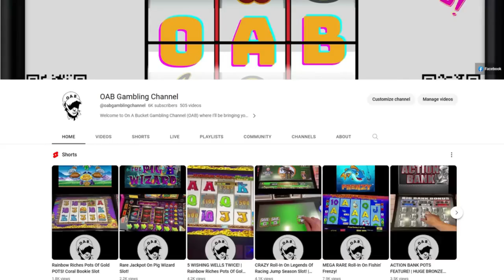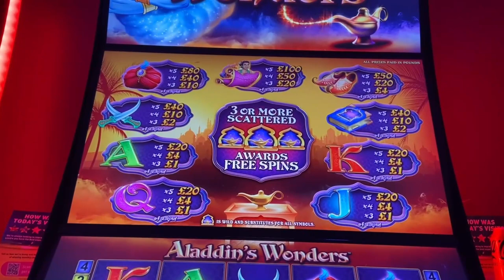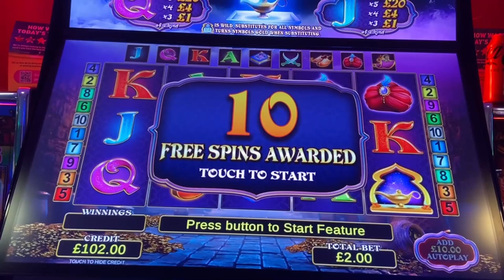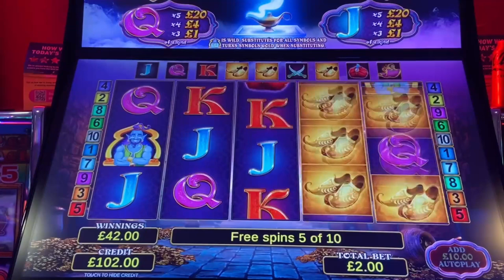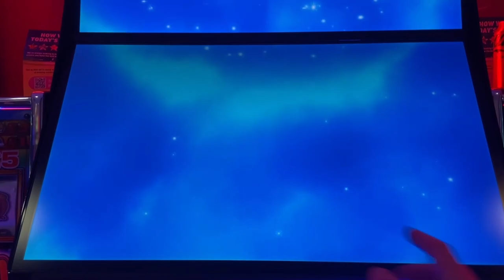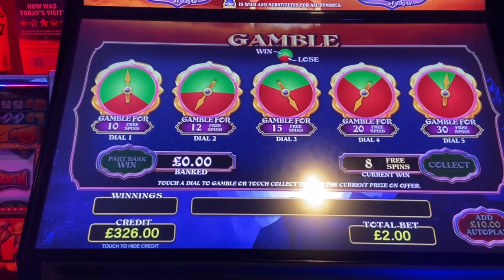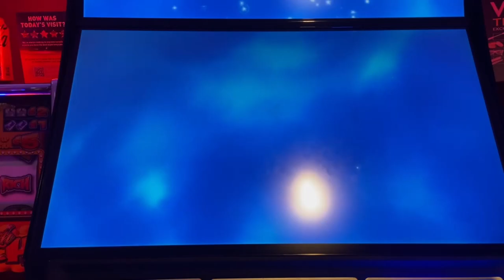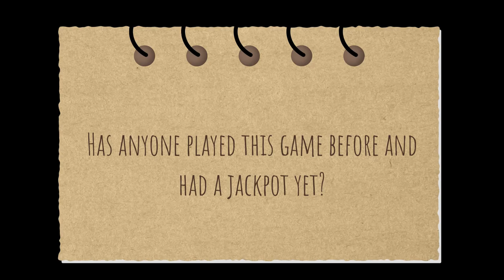🧞‍♂️NEW Light & Wonder Game 🧞 Aladdin's Wonder Slot!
This video features a new game by Light & Wonder and is called Aladdin's Wonder. This is a first look at the game which features 2 bonuses.

What will they pay and will it be a fun bonus?

experiences on it.

Videos will be uploaded every Tuesday, Wednesday and Thursday at 19:00.